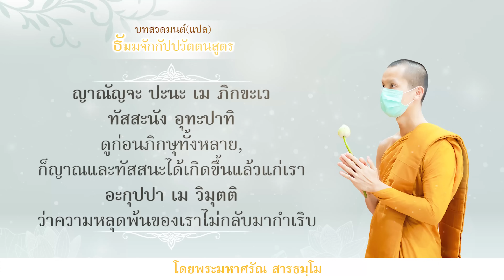ธัมมจักรกัปปวัตนสูตร (แปล) ฉบับย่อ | โดยพระมหาศรัณ สารธมฺโม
-บทสวดแปลนี้จะเป็นเนื้อหาย่อในส่วนของข้อธรรม ในธัมมจักรฯ จึงไม่มีแปลแบบเต็มแบบที่เราคุ้นเคย
-การอ่าน: -เมื่อเจอเครื่องหมาย (,) ให้หยุดหายใจ
                -ตัวหนาดำเป็นภาษาบาลี เมื่ออ่านจบจะหยุดเพื่อแปลภาษาไทยต่อไป
                -ในคลิป เสียงสวดจะออกเสียงแบบธรรมยุต เช่น ท ออกเสียงเป็น ด/ พ ออกเสียงเป็น บ เป็นต้น

*ฝากกดติดตามช่อง Youtube ช่องนี้ด้วยนะครับและกดกระดิ่งเพื่อที่จะไม่พลาดคลิปต่อไป หากมีเวลาว่าง จะทำคลิปสวดมนต์มาให้ผู้แสวงบุญเรื่อยๆครับ
และสามารถติดตามได้อีกช่องทาง Facebook Fanpage: สารธมฺโม
ขอความสุขสวัสดีจงมีแก่ผู้ฟังทุกท่าน

*ปล.ไม่อนุญาตให้นำคลิปเสียงนี้ไปดัดแปลงและเผยแพร่ใน Youtube หรือสื่อโซเชียลที่สร้างรายได้ช่องอื่น แต่อนุญาตให้นำไปเปิดตามงานบุญ หรือกิจกรรมต่างๆ ได้อย่างเต็มที่และสนับสนุนครับ